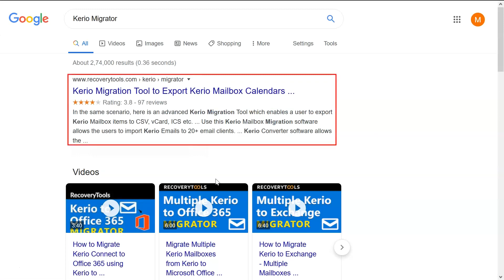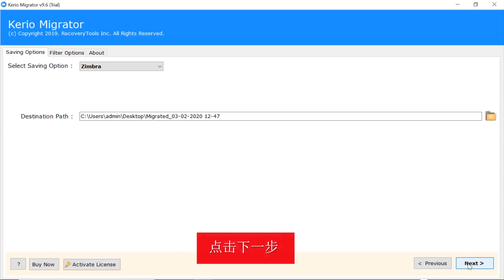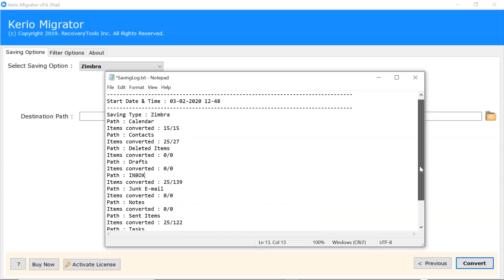如保存Kerio到Zimbra电子邮件件客户端？ 直接解决方案在这里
如何在Windows 10上将Kerio保存到Zimbra电子邮件？
如何从Kerio切换到Zimbra邮件客户端？
我可以将邮箱从Kerio文件移动到Zimbra吗？

这样的问题困扰您吗？ 您正在看这段视频将Kerio保存到Zimbra电子邮件吗？ 现在不再承受压力。 因为我们在这里拥有一种将Kerio文件保存到Zimbra TGZ的适当技术。 该解决方案将Kerio文件或文件夹（批量）快速转换为.tgz格式，专业人士可以将其导入目标Zimbra帐户。

给我们查看者的有用提示–从 获取从Kerio到Zimbra迁移工具的安装文件。

以下说明将帮助您如何将Kerio文件夹保存到Zimbra：
    1. 在计算机上启动Kerio到Zimbra迁移应用程序。
    2. 浏览源Kerio文件夹，然后单击“下一步”按钮。
    3. 检查您要保存在TGZ文件中的Kerio项目。
    4. 现在，从“选择保存选项”列表中选择Zimbra。
    5. 设置您要保存.tgz的位置，然后单击“转换”。

将Kerio保存到Zimbra TGZ文件后，软件将立即显示过程完成声明。 将TGZ文件导入目标租户后，整个过程完成。 此外，用户可以使用该工具的试用版将Kerio免费保存到Zimbra电子邮件中。 该版本可以在产品的官方网站上轻松获得，并且EXE文件没有病毒。

该演示版嵌入了执行Kerio到Zimbra迁移工具所需的所有功能。 但是，它有一个局限性，即该工具仅将每个选定的Kerio邮箱中的前25个项目保存为TGZ格式。 可以通过购买完整版工具来消除此限制，保存Kerio到Zimbra电子邮件件中而没有任何限制。 另外，我们要求观众喜欢，分享和评论视频。